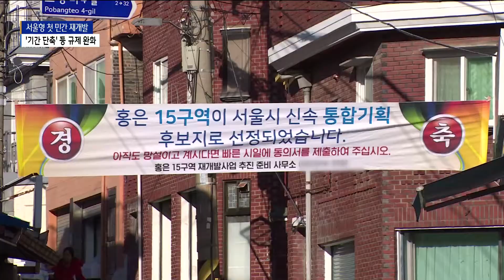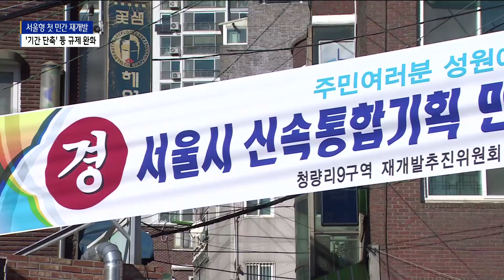[서울][연계1] 서울형 민간 재개발 '신속통합기획' 본격화/SK브로드밴드 뉴스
지난해 5월 발표된 신속통합기획은 오세훈 서울시장이 주택 공급에 속도를 내고자 구상한 서울형 재개발
재건축 대책입니다.

기존의 재개발은 자치구와 주민들이 동의서를 모아 정비계획을 수립해 서울시에 제출하면 도시계획위원회가
재개발 여부를 수립하는데 최소 3번의 절차를 거칩니다.

하지만 신속통합기획은 서울시가 초반부터 같이 계획해 도시계획위원회 절차가 빠르게 진행됩니다.

다시 말해 재개발 지정까지 평균 5년 걸리는 기간을 2년으로 단축하고 문턱이 높았던 기존의 재개발 규제를
서울시가 일부 완화한 겁니다.

이 같은 과정의 민간 재개발은 해당 지역 조합이 재개발을 시행하지만 서울시와 초기부터 사업 방향을 같이
논의하는 개념입니다.

이를 위해 지난해 9월 민간재개발 공모에 참여한 자치구는 모두 102곳.

이 가운데 자치구에서 최종 추천된 59곳을 대상으로 '민간재개발 후보지 선정위원회’를 거친 결과

도시재생 4곳과 정비구역 해제 3곳 등 총 21곳 125만 6천여 제곱미터가 최종 후보지로 선정됐습니다.

-서울시 주거정비과 관계자
건축구역 지정 요건 중심으로 정량적 평가 점수가 있고요. 구역별 정책 요건이 있어요. 구역별 평가를 중심으로
심사하고 자치구 여건, 지역 균형 발전 등을 고려해서 최종 선정했습니다.

반면, 현금청산이나 주민 갈등 문제 등 재개발 전반에 대한 재검토가 필요한 중구와 종로구 창신동,
숭인동 일부 지역 등은 이번에 제외됐습니다.

이번 서울형 민간 재개발에 대해 정부도 사업성이 양호하다고 보고 후보에 선정되지 못한 지역 주민들을 위해
공공재개발과 협업하는 추가 대책도 내놨습니다.

-홍남기  경제부총리
신속통합계획 미선정 지역은 주민이 원할 경우 공공 재개발 공모에 참여할 수 있도록 허용하고  후보지 발표 시
시장 불안요인 차단 방안도 함께 마련하는 등 공공 재개발 사업과 신속통합기획 민간 재개발사업 간의
협업 연계를 더 강화해 나가겠습니다.

서울시는 원주민 보호와 투기 차단을 위해 재개발 후보지역을 토지거래허가구역으로 지정하고, 이번 공모에
탈락했거나 재개발을 희망하는 주민들을 위해 올해 하반기 2차 공모를 추진할 계획입니다.

B tv 뉴스 강혜진입니다.

(영상편집ㅣ이두헌 기자)